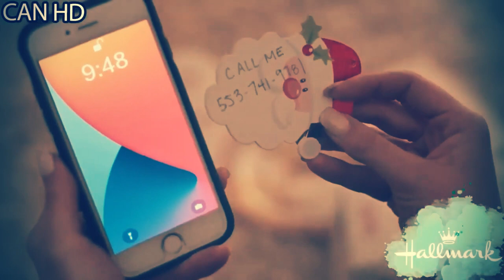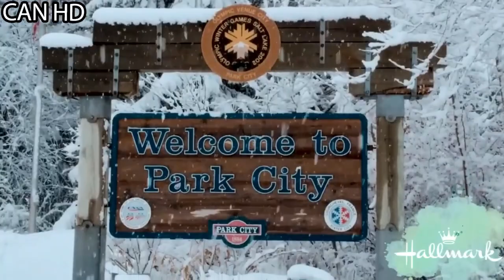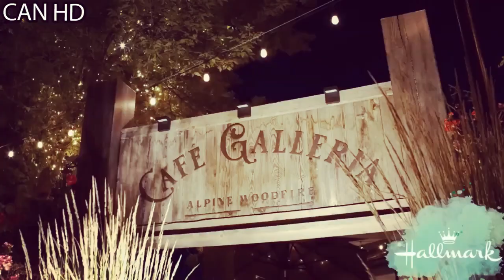Hallmark Movies - Mistletoe Mixup - Hallmark Romance Movie Holiday 2023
It sounds like you're interested in Hallmark movies, particularly in the mystery and romance genres. Hallmark Channel is known for producing a variety of feel-good and heartwarming movies, especially during the holiday season. "Mistletoe Mixup" seems to be one of the titles you're referring to, possibly related to a mix-up or romantic theme involving mistletoe.

Hallmark movies often follow familiar storylines, such as characters finding love, navigating challenges, and discovering the true spirit of holidays. The Hallmark Channel and its sister network, Hallmark Movies & Mysteries, release a range of movies catering to different tastes and preferences.

If you're looking for more information or new releases, you can visit the official Hallmark Channel website or the Hallmark Movies & Mysteries website to find details about their upcoming movies, schedules, and more. They often release a variety of romantic and mystery-themed movies, especially during holiday seasons.

Romance
drama
familytime
travel
hallmarkmovies
hallmark
newyear
happyholidays
jenlilley
peterlouis
happy2023
2023 movies
2023 movies
hallmark christmas movies
hallmark movies full length
new hallmark movies
new hallmark movies 2023
hallmark romantic movies
christmas hallmark movies
hallmark channel
hallmark full movies
full movies hallmark
hallmark 2023 movies
funny house animals
hallmark christmas movies 2023
christmasmovie movies2023
hallmark christmas movies full length
hallmark movies 2023 full movies new releases
hallmark movies 2023
hallmark full movie
hallmark movies 2022 full movies new releases
Hallmark Romance Movie Holiday 2023